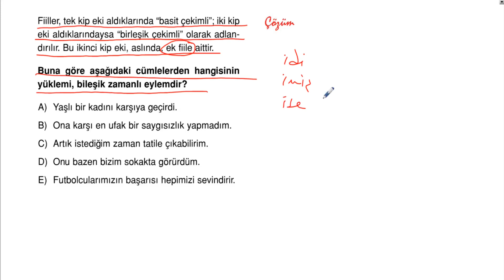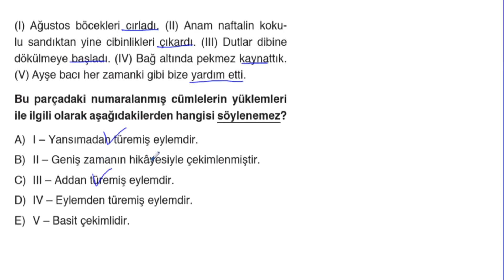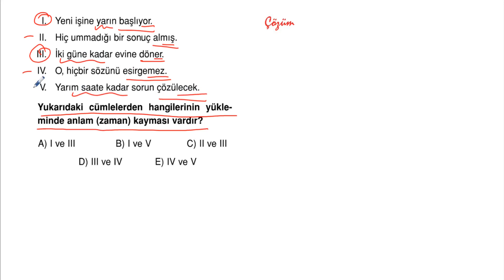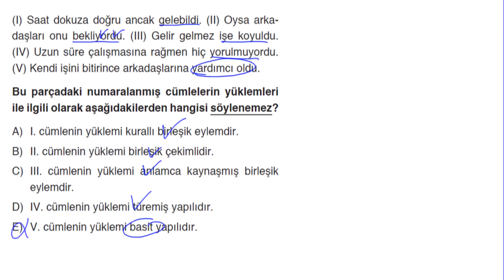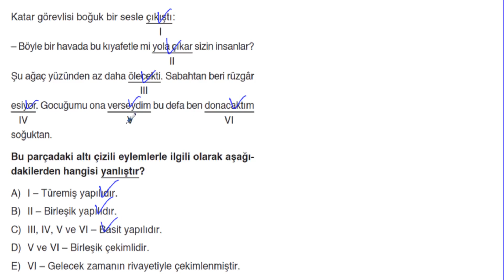POLİMAT YAYINLARI TYT TÜRKÇE SORU KİTABI SAYFA*218-219